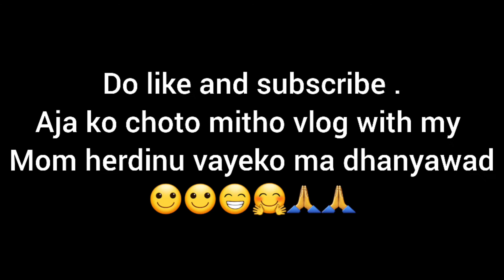How to make selroti🤣🤣. Tutorial by my mom .. funny vlog ..🤣.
Sel roti is a traditional homemade ring-shaped sweet rice bread popular in Nepal and the Kumaon region of India. It is mostly prepared during Dashain and Tihar, widely celebrated Hindu festivals in Nepal and Sikkim and Darjeeling regions in India where ethnic Nepalese people have presence.
Just a random vlog .. eso draft ma vako video utilize garera mom sanga ko ramailo vlog banako . Heridinu hola professianal cook ta hainan my mom but she is a wonderful and warm person . 🙂🙂🙂🙂🙂